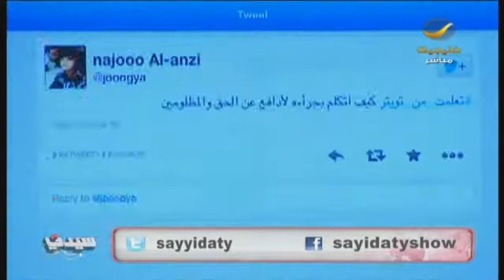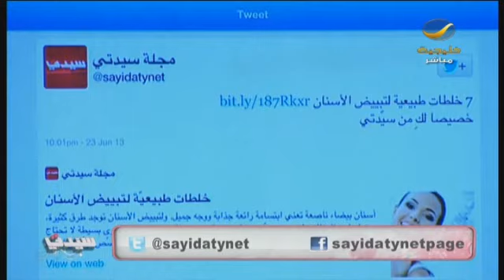برنامج_سيدتي: ابتكار شوكولاتة للتخلص من الوزن الزائد+7خلطات طبيعية لتبييض الأسنان